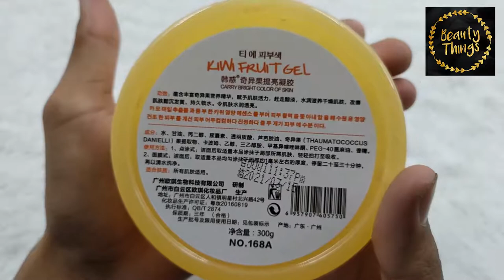DEHALLEY KIWI FRUIT GEL